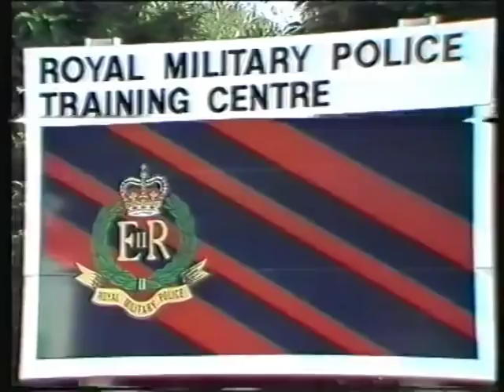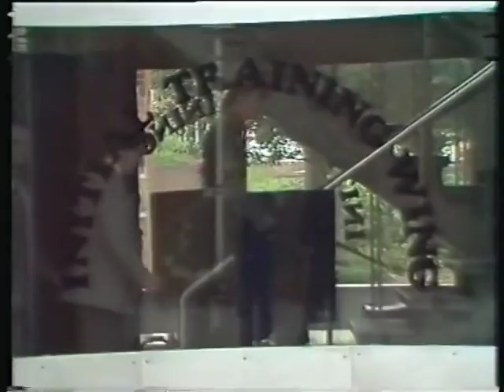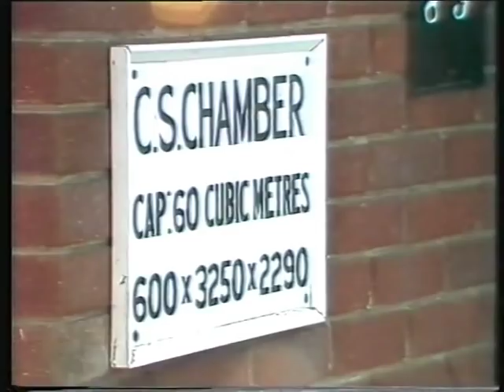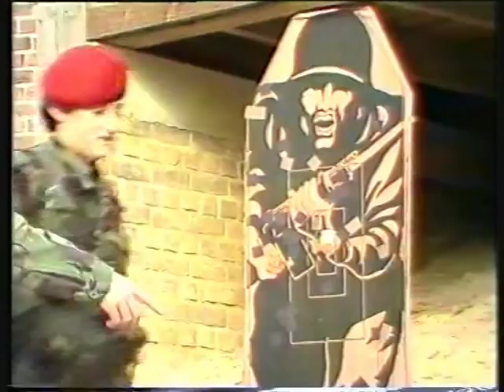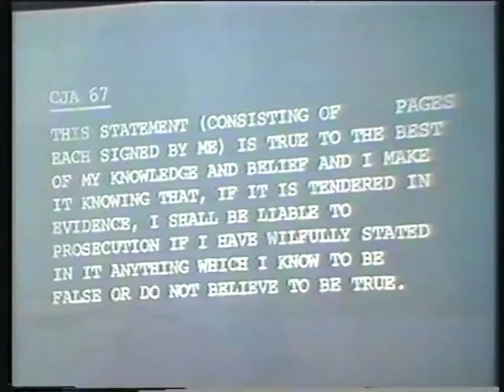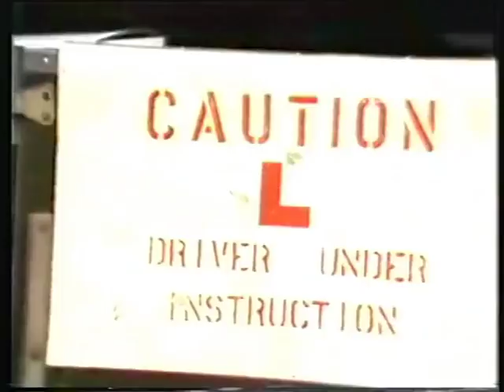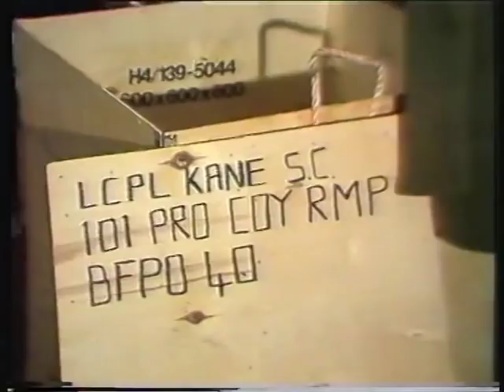Royal Military Police, Training Video 1984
Made in-house at RMPTC Chichester, Sussex.UK